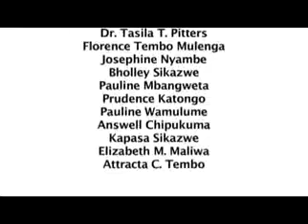YHM Episode 4 Breastfeeding 2 x264